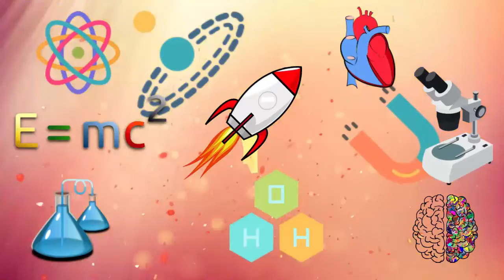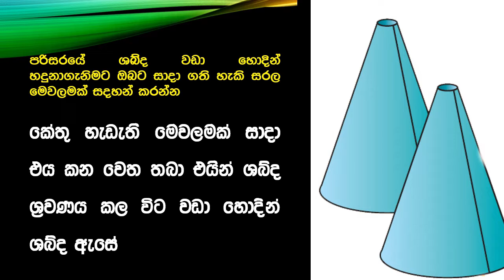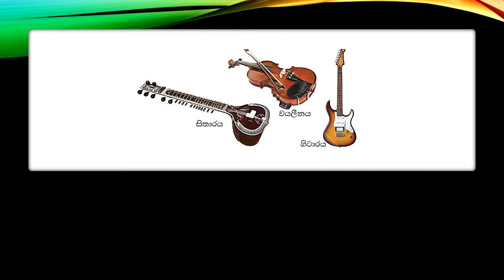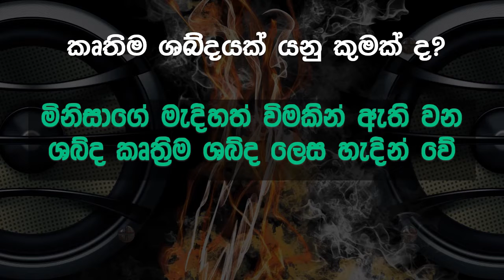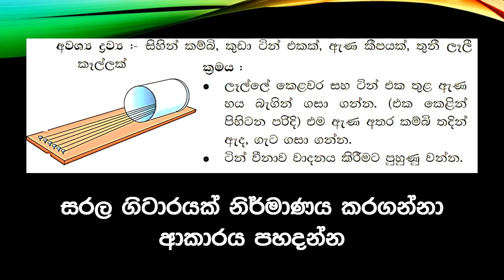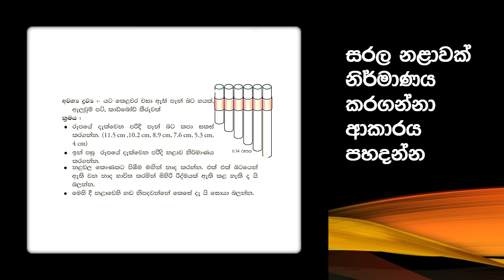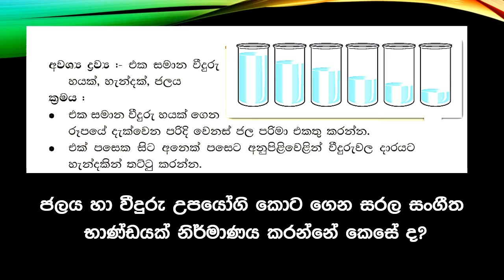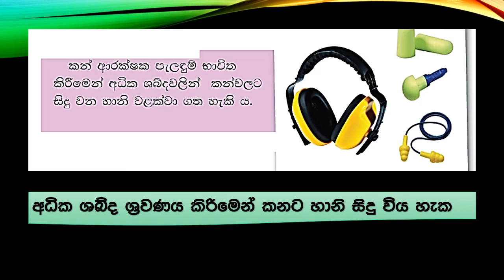Grade 6 Science | 6 පාඩම - ශබ්දය හා ඇසීම | vidhyawa 6 | Sound and Hearing | Shabdhaya ha Asima 👂🔊👂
Grade 6 |Grade 6 science |Science 6|vidhyawa|Vidhyawa 6 | Sinhala medium science| lesson 6 |Grade 6 Science lessons Sinhala medium | Science channel |6 වසර |6 ශ්‍රේණිය විද්‍යාව | 6 වසර විද්‍යාව | 6 විද්‍යාව | 6 පාඩම|Sound and Hearing|ශබ්දය හා ඇසීම   | Shabdaya ha Asima

Grade 6 Science අනෙකුත් Video

Science | Grade 6 Science Second Term Exam| Science Pass Papers |
Term Test | Science | Grade 6 Science Second Term Exam| Science Pass Papers |Term Test Science | Grade Science lessons in sinhala medium |class|grade 6 science tutorials|grade 6 tution class|
science pass papers,science sinhala,දෙවන වාරය,second term test, free education|grade 6 maths lessons sinhala,grade 6 science lessons,
science lessons,maths lessons,grade 6 science lessons sinhala,
grade 6 english papers|grade 6 sinhalagrade 6 exam papers,
e thaksalawa grade 6 science sinhala medium,
e thaksalawa grade 6 science,
e thaksalawa grade 6 science papers,
grade  science lessons in sri lanka